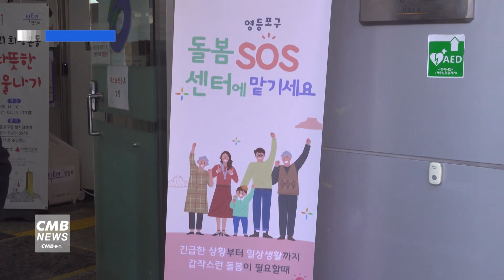[서울뉴스][리포트]영등포구, 2021년 돌봄SOS센터 본격 시작